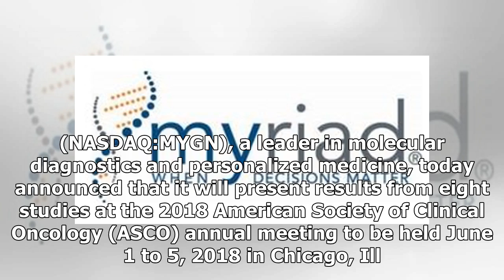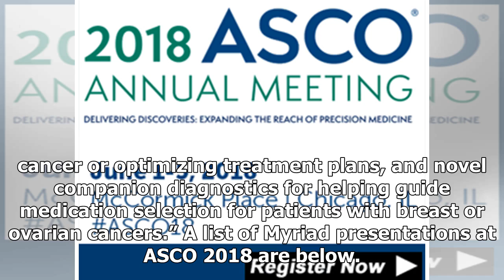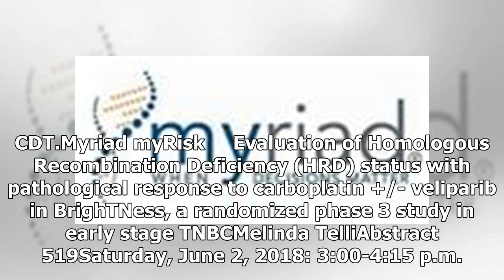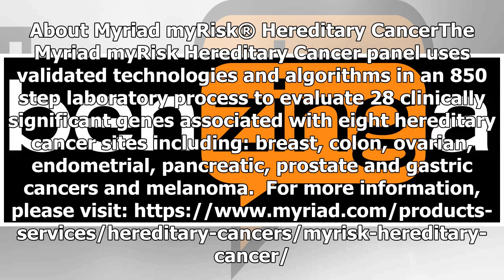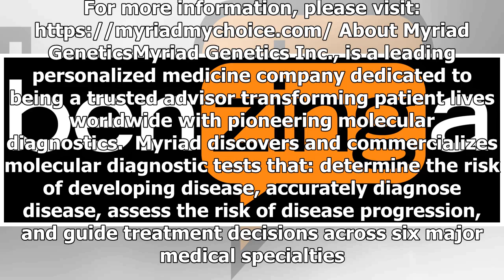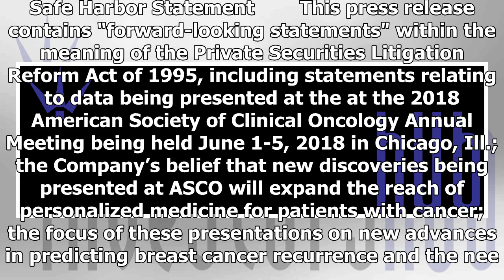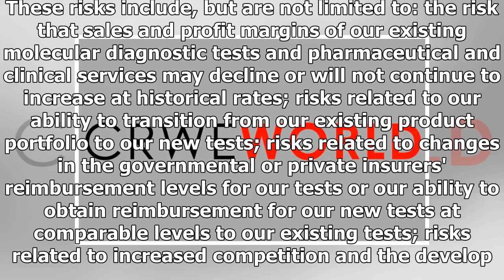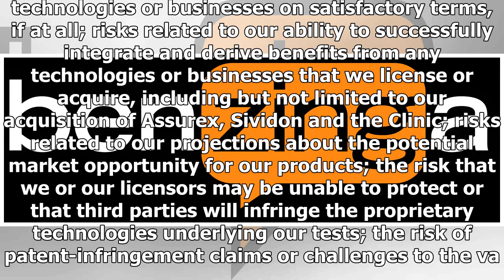Breaking News | Myriad Genetics to Present Eight Studies at the 2018 American Society of Clinical O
Breaking News | Myriad Genetics to Present Eight Studies at the 2018 American Society of Clinical Oncology Annual Meeting

| Source: Myriad Genetics, Inc. SALT LAKE CITY, May 15, 2018 (GLOBE NEWSWIRE) -- Myriad Genetics, Inc. (NASDAQ:MYGN), a leader in molecular diagnostics and personalized medicine, today announced that it will present results from eight studies at the 2018 American Society of Clinical Oncology (ASCO) annual meeting to be held June 1 to 5, 2018 in Chicago, Ill.  Abstracts of the Company's presentations will be available at: abstracts.asco.org on May 16 at 5:00 p.m. EDT. “We look forward to presenti...